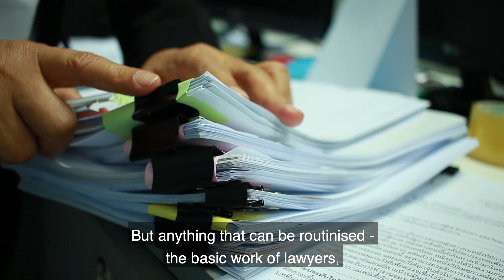The industries of the future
“Artificial intelligence is more than a hype”, says Alec Ross, the author of the New York Times bestseller ‘The Industries of the Future’. “If you think about what the impact of artificial intelligence will be over the next fifteen years then, I think that it is under hyped.”

With his bestseller ‘The Industries of the Future’, published in 2015 and translated to fifteen languages, Alec Ross established himself as a sought-after opinion leader for technological megatrends. His vast experience in ‘all things tech’ stems from a multifaceted professional journey. In 2000, he and three colleagues co-founded a technology-focused social enterprise and grew it from modest origins in a basement into a global organisation serving millions of low-income people, with programs on four continents. Nine years later, he joined Secretary of State Hillary Clinton to become Senior Advisor for Innovation. After leaving the Department of State in 2013 he joined the School of International and Public Affairs, Columbia University as a Senior Fellow. Today, Ross is a Distinguished Visiting Fellow at Johns Hopkins University.

In an interview with Julius Baer, Ross summarised his thoughts about the impact of artificial intelligence on the economy and society.

Alec Ross: I would define artificial intelligence as a machine not just querying a big database but actually engaging in what is called machine learning – actually learning from the various inputs that are coming in to it.

Is it a hype?

I think artificial intelligence is more than hype. Certainly, right now, everybody is reading and learning about it. Everybody is sort of frothing with intention and trying to understand what artificial intelligence is. But if you have a long enough perspective, if you think about what the impact of artificial intelligence will be not this year or next year, but over the next five, ten, or fifteen years then, if anything, I think that artificial intelligence is under-hyped.

Who will be the big global players?

First and foremost to the US and China. China has demonstrated leadership out of Beijing and a will and a strategy that no other country has in terms of its level of precision, its level of investment and that is very impressive. From the startups themselves, I’m most impressed by what is coming out of the Unites States. So, I think the two countries up to this point that are most impressing me are, perhaps not surprisingly, the US and China.

Which areas will be most affected?

Any kind of labour that can be highly routinized is going to be taken over by the zeros and ones of computer code. The routine work of an average accountant, I think in two to three years is going to be much better done by a machine than by a human being. At the upper levels, the really high-skilled accounting that requires levels of complex thinking, emotional intelligence and understanding of client needs and what have you, that will continue to be done, I believe,  by humans. But anything that can be routinized – the basic work of lawyers, the basic work of accountants, even the basic work of certain kinds of surgeries, I think can and will be supplanted by AI.

How can investors take advantage?

I think the best investment opportunities right now, if you’re willing to be patient, are in private markets. I think that is what’s most interesting. Again, the Alibabas, the Amazons, the Facebooks are all intelligently integrating AI. But if you are talking about the new platforms or the entirely new applications – those things that will be foundational in artificial intelligence – where people are imaging and inventing the future, I believe, is still early stage. Money is going to be lost there, but a whole lot of money is going to be made as well.